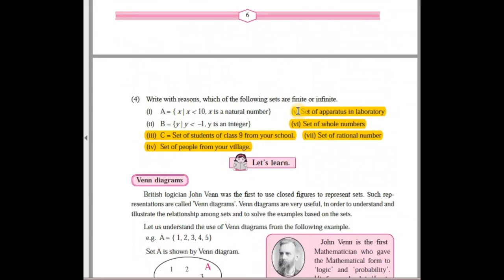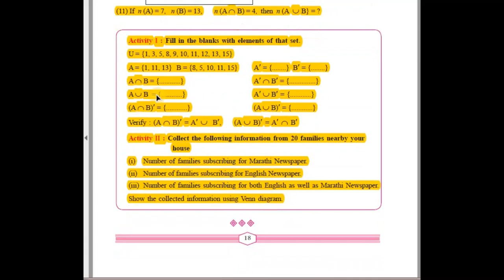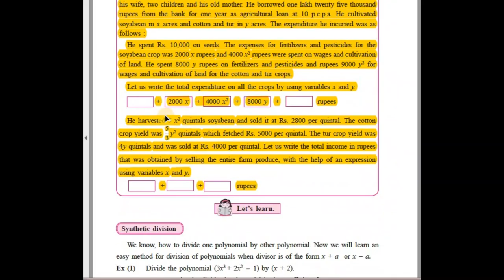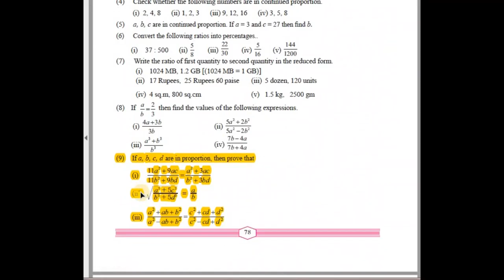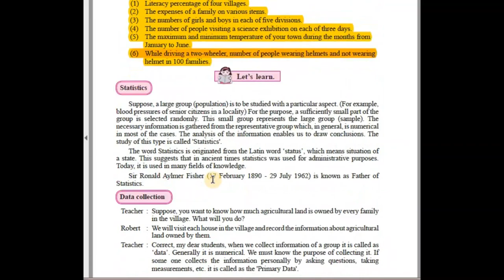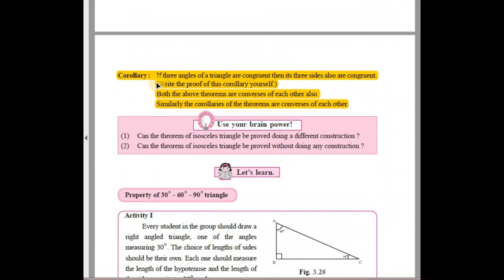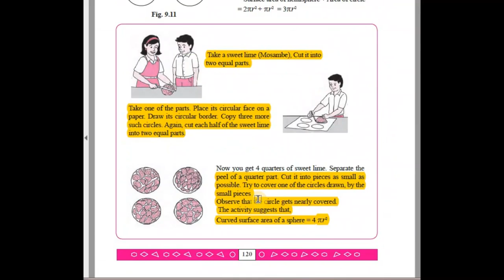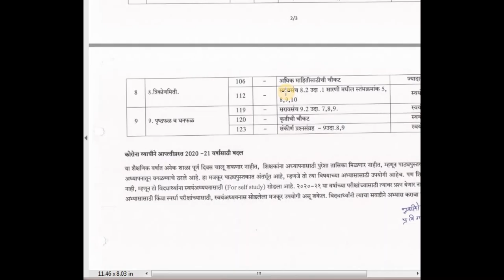Reduced syllabus ssc class 9 maths in 2020-21|chapter wise deleted portion|maharashtra state board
in this video student will know which part is reduced from their maths text book.reduced syllabus ssc class 9 maths in 2020-21|chapter wise deleted portion|maharashtra state board.Students please open your math text books and note down reduced syllabus